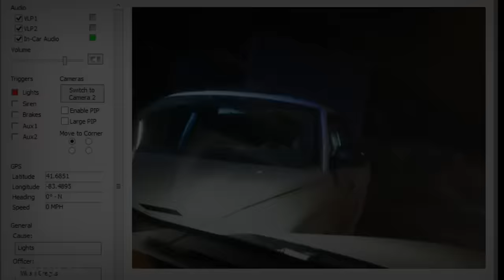30 Most Disturbing Things Caught on Police Dashcam Footage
30 Most Disturbing Things Caught on Police Dashcam